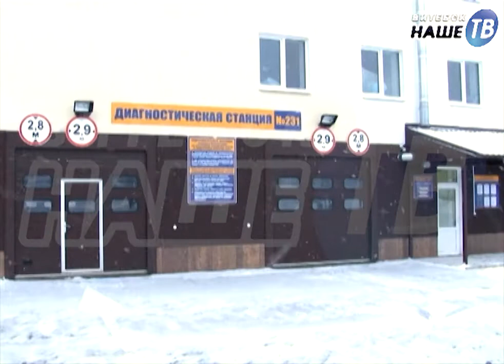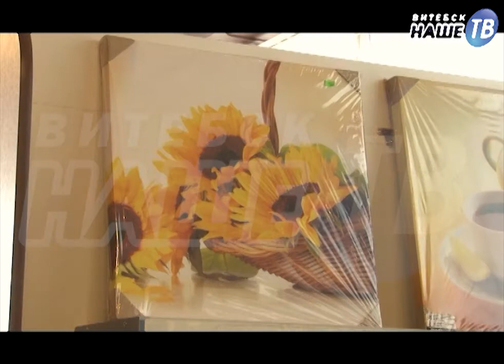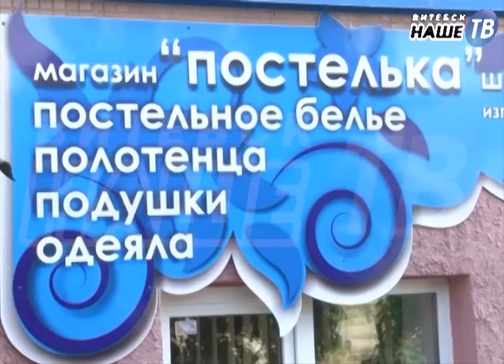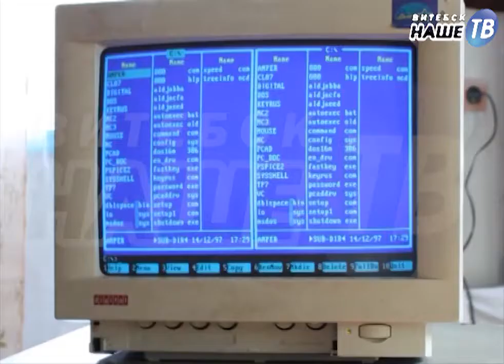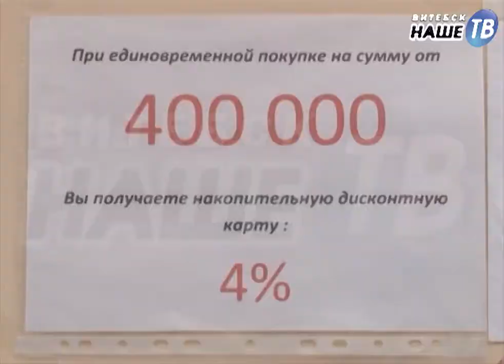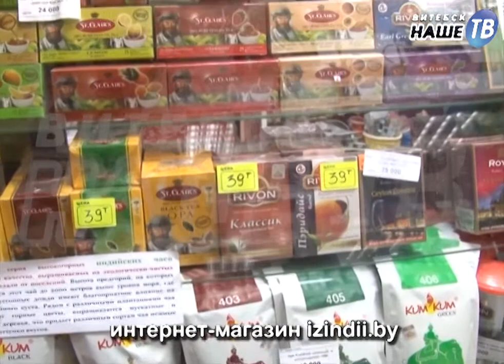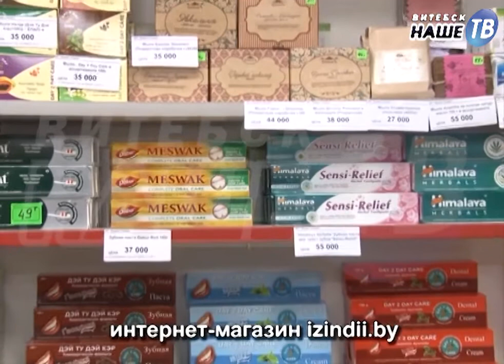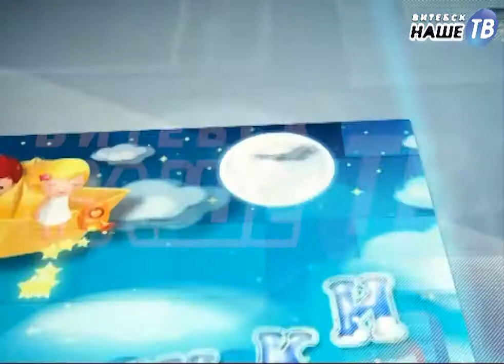Телемаркет от 14.03.2016г.